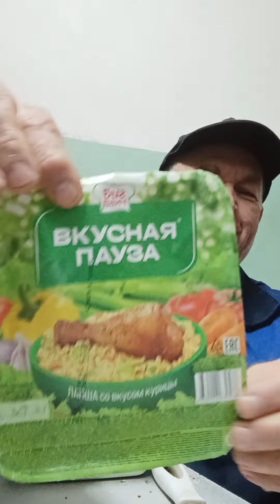Ем лапшу со вкусом курицы.